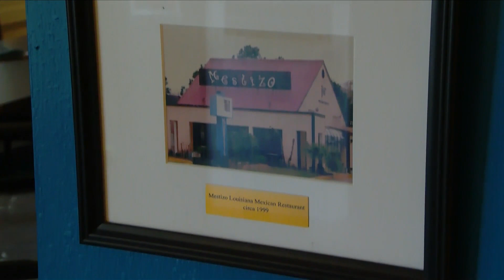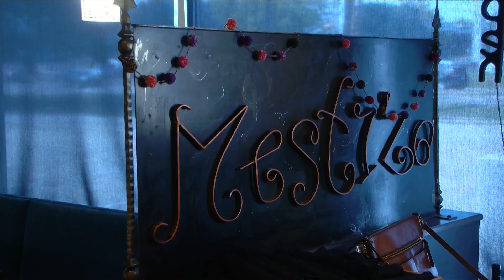Capital Cuisine: Mostizo's Louisiana Mexican Cuisine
Meet the man who has blended his two heritages together.